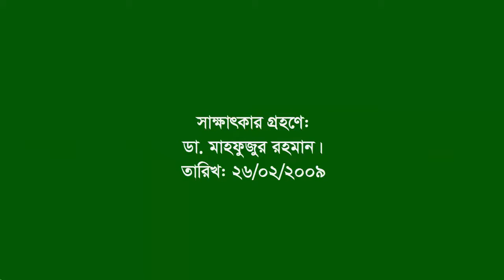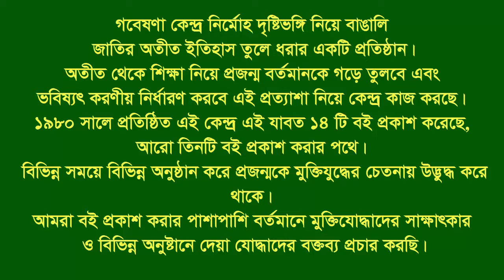Interview of Dr Subarna Rakhit. CTG. E Witness of 52 Lang movment to L War.